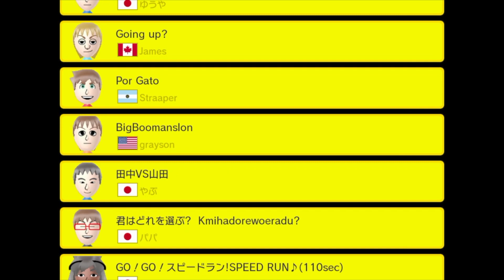Super Mario Maker- 100 Mario Challenge #191 (Expert Levels)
Here is video #191 in my expert mode series. New Expert level videos should be out Sunday and Wednesday day at 2:00 pm Eastern Standard Time.